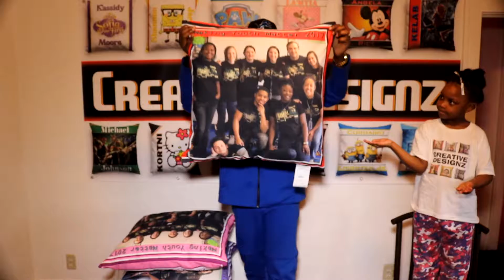CUSTOM PILLOWS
CUSTOM PILLOWS $40 OR 3 FOR $100 OR 7 FOR $200
SEND ME YOUR BEST PHOTOS FOR A FREE SAMPLE TODAY
WE SHIP TO ALL 50 STATES
4 TO 6 BUSINESS DAYS